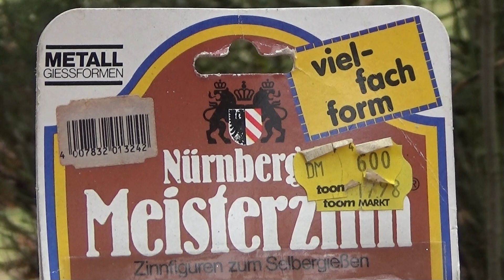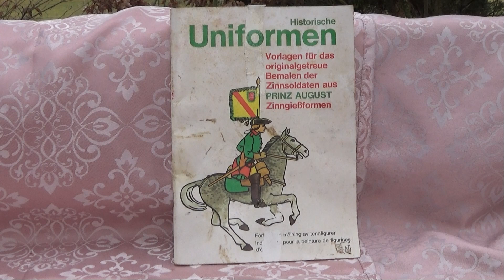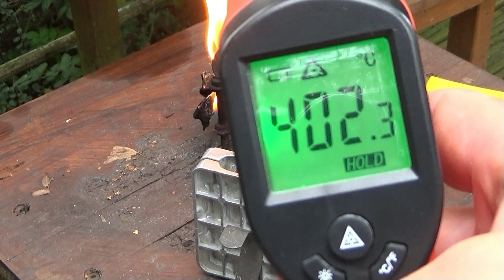Ausschnitt ZDV Folge 7 Zinnsoldaten und Zinn giesen Zeugen der Vergangenheit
Wir arbeiten zur Zeit an der 7. Folge der "Zeugen der Vergangenheit"  Um euch die Wartezeit ein wenig zu verkürzen präsentieren wir euch heute Exklusiv einen Ausschnitt aus der neuen Folge Thema :

Zinnsoldaten  und  Giesen  von Figuren

Ich wünsche euch bei dem Ausschnitt viel Spass, die Neue Folge wird wieder über eine Stunde gehen und im Januar erscheinen. Genaues Datum ist noch offen.

Bisher haben wir 15 Themen. und mehr wird noch nicht verraten

Euere Fantastic Bande